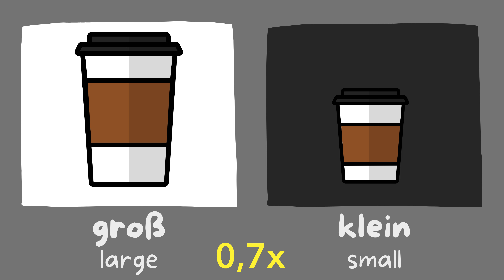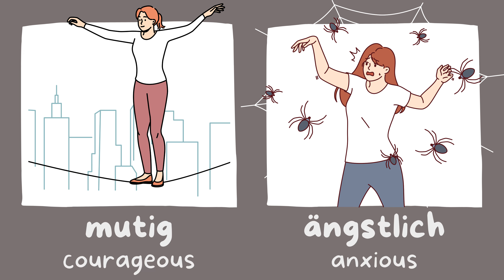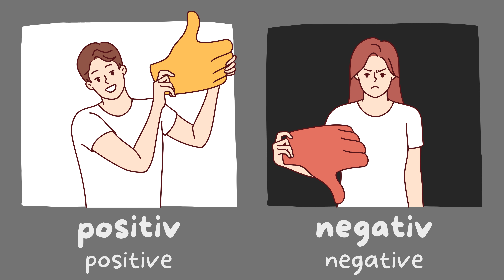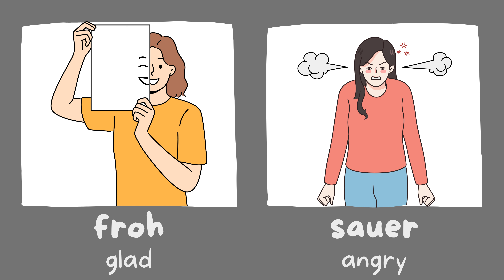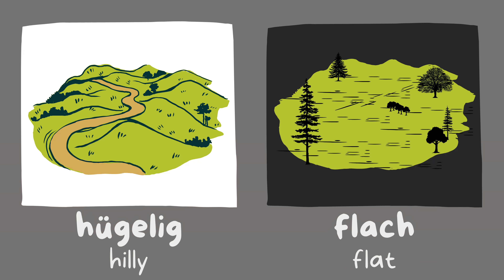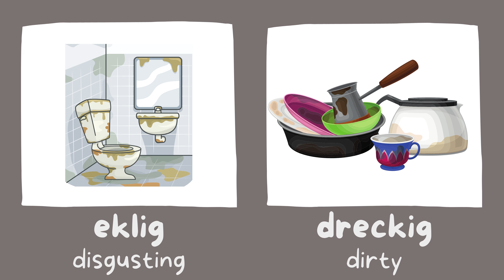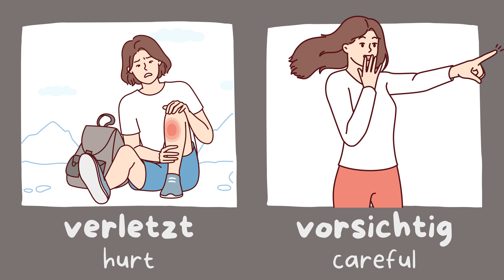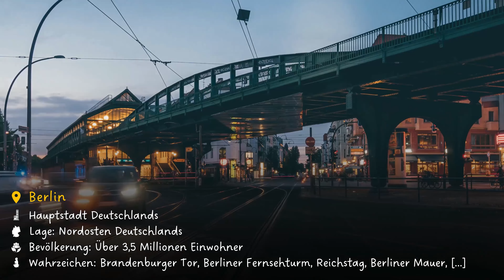#783 260 häufig verwendete Adjektive | The most important German adjectives - Gegensatzpaare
In diesem Video gibt es insgesamt 260 Adjektive. Du wirst die meisten von ihnen zusammen mit ihren Gegensätzen lernen.

𝗛𝗜𝗟𝗙 𝗨𝗡𝗦! ►